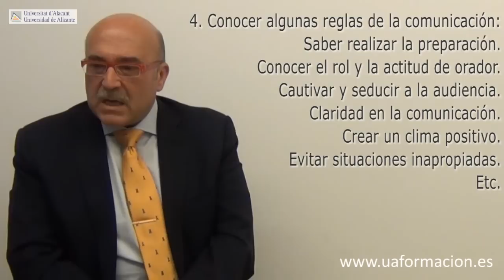Píldora Formativa | La Comunicación | Juan José Álvaro Remiro | Profesor Máster RRHH | UA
Píldora formativa sobre Comunicación de Juan José Alvaro remiro,profesor del Máster en Dirección y Gestión de Recursos Humanos de la Universidad de Alicante.